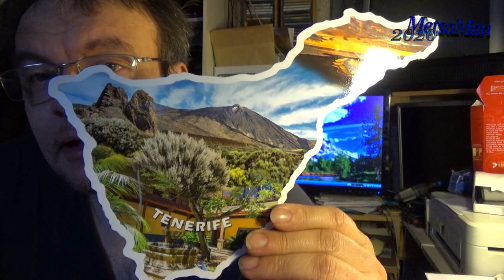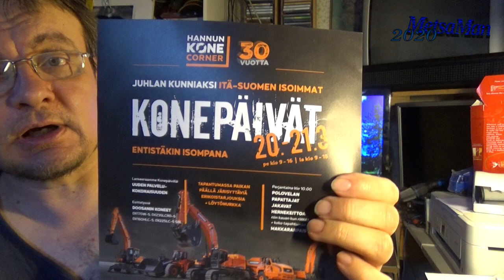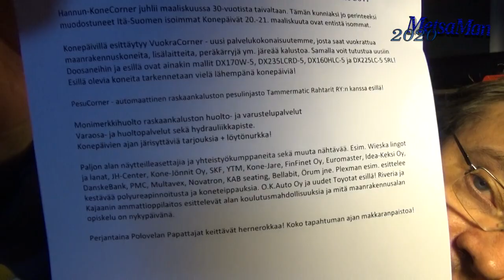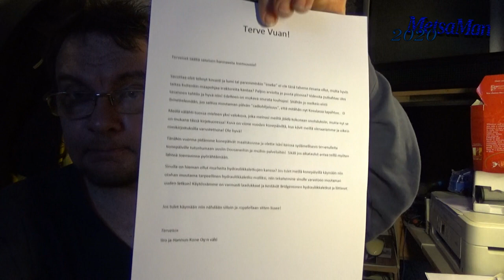Katsojapostia ja KUTSU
Postia ja Hannun Koneen kutsu.

Alla linkki ROHJE kellonvalmistajan sivustolle joka sisältää 10 % alennuksen ROHJE rannekelloista alennuskoodi: metsaman